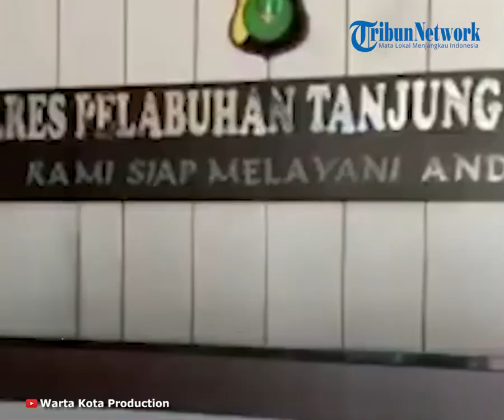Praktik Pungli di Tanjung Priok Terbongkar, Polisi Tangkap Bos Pungli yang Awasi Operator Crane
TRIBUN-VIDEO.COM - Aksi pungutan liar (pungli) terhadap sopir kontainer di kawasan Tanjung Priok, Jakarta Utara termasuk pelabuhan menjadi perhatian Presiden Joko Widodo (Jokowi).

Bahkan Jokowi memerintahkan langsung Kapolri untuk bertindak terhadap aksi pungli dan premanisme di kawasan Tanjung Priok.

Salah satu pelaku pungli yang berhasil diringkus adalah oknum karyawan outsourcing PT MTI.

Polisi menangkap pria bernama Ahmad Zainul Arifin (39), Jumat (12/6/2021) malam.